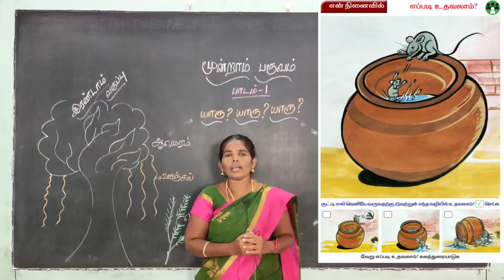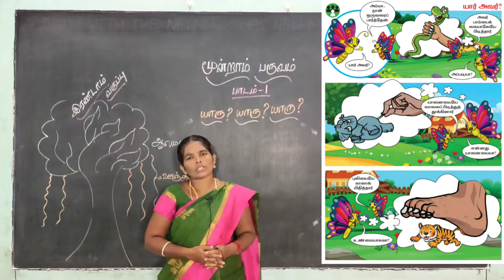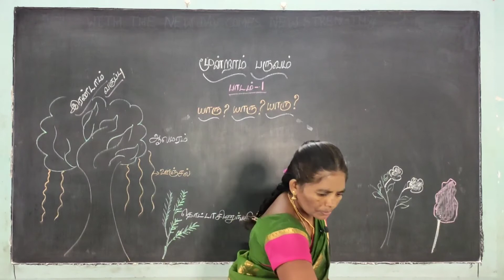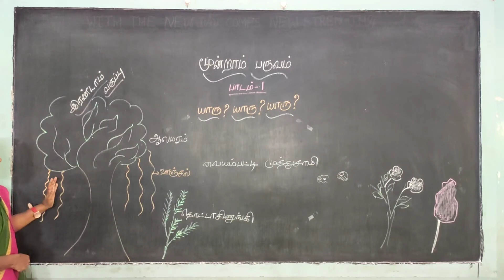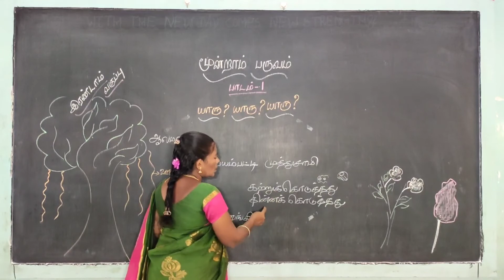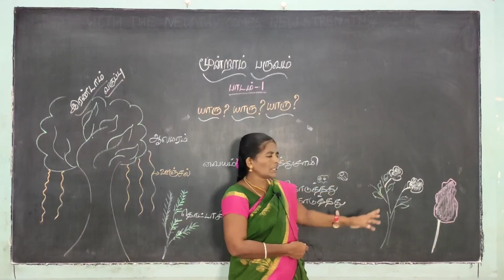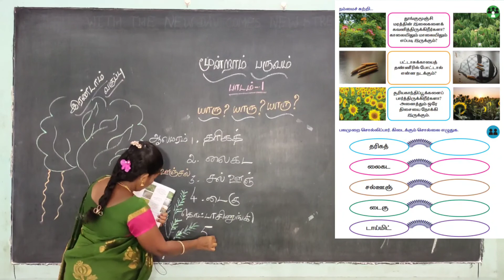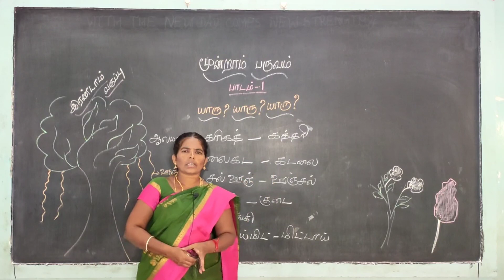II Standard Tamil - பாடம் 1 - யாரு யாரு யாரு